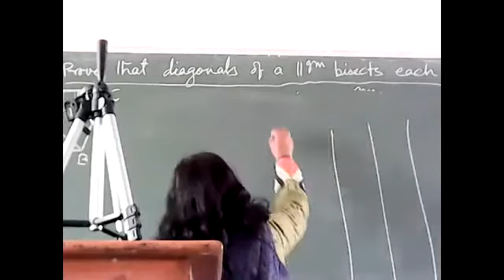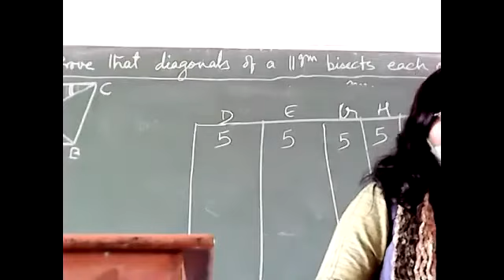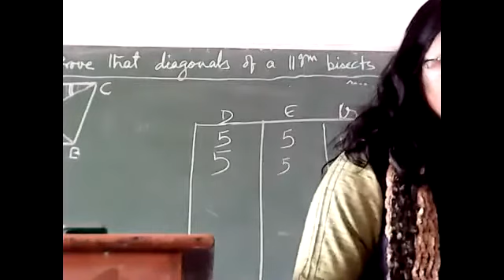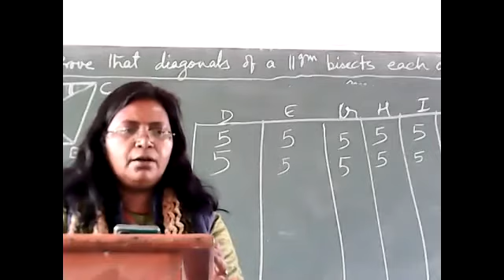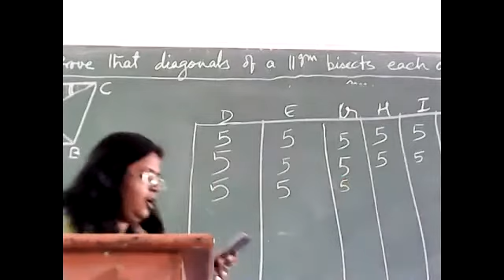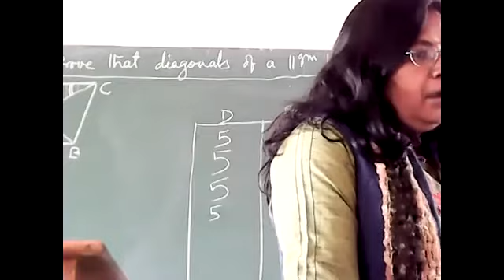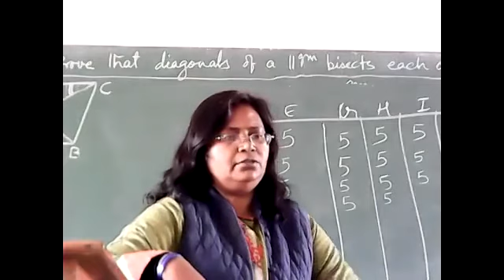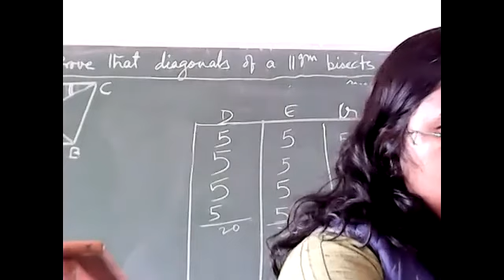REVISION (LITERATURE)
Virtual class(13/01/2021) by Rekha Rani, teacher DAVPS CANTT ROAD KHAGAUL PATNA BIHAR